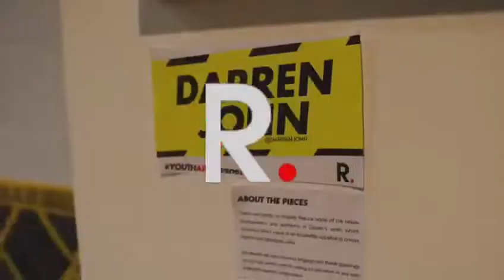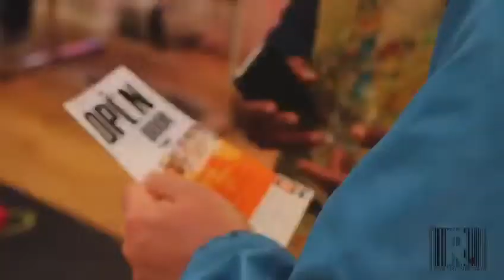YOUTH ARTwareness By My Runway Group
Young Artists Creating Awareness About Youth related Issues through ART!

Curated by by My Runway Group
Project Manager : George OSei